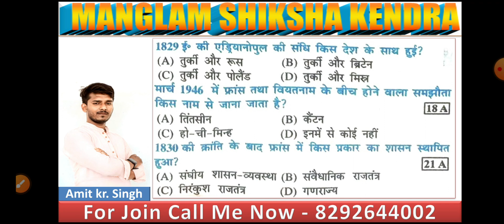यूरोप में राष्ट्रवाद का उदय class 10 ll europe mein rashtravad ka uday most important question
europe mein rashtravad ka uday most important question